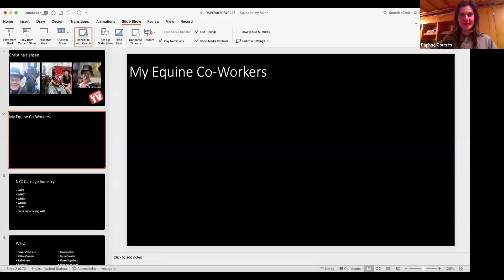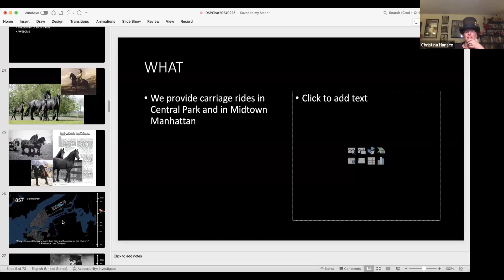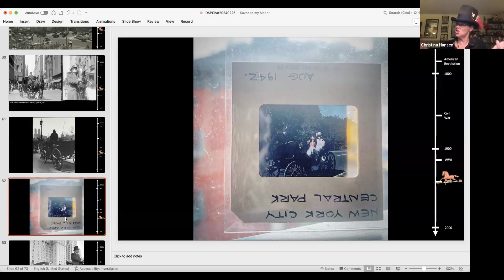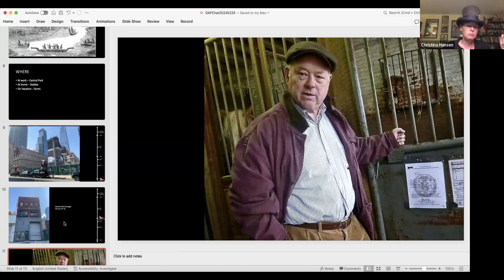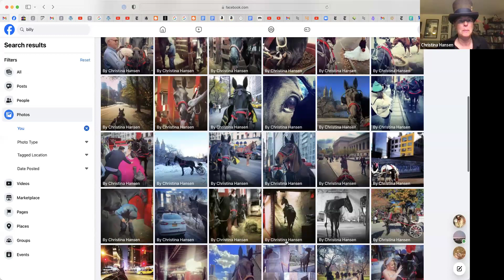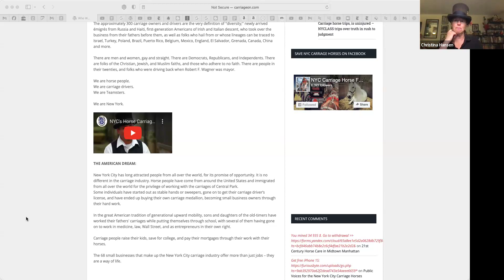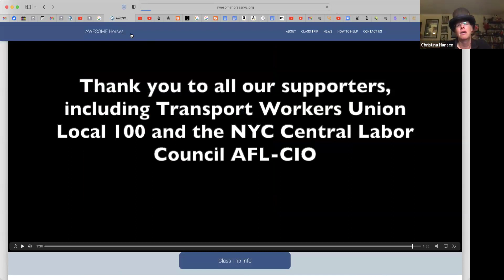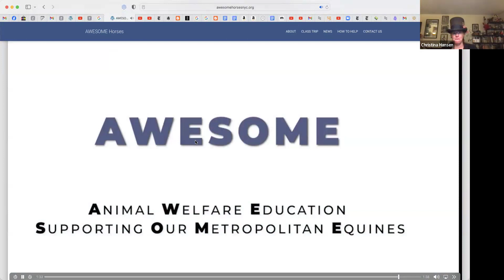CARRIAGE DRIVING IN NEW YORK CITY with CHRISTINA HANSEN: DAPChat February 2024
A recording of the DAPChat "Carriage Driving in New York City with Christina Hansen" from Sunday, February 25th at 7:30PM

Christina grew up in Lexington, KY, "Horse Capital of the World," but she didn't learn to ride until she was in graduate school, studying French history at the University of North Carolina - Chapel Hill. After receiving her MA (2004) and completing doctoral coursework, she decided she didn't want to be a history professor and moved to Philadelphia. She needed a job there and figured since there was plenty of history in Philadelphia, she'd be a tour guide. The big tour company in Philadelphia, which did the double decker buses, trolley tours, and walking tours, was owned by the carriage company, 76 Carriage Company, who had an ad, "Do you love horses? Do you love history? Have we got the job for you!" It turned out they did, and she finally figured out what she wanted to be when she grew up.

Christina has now been driving commercial carriages for 17 years - first in Philadelphia; now in New York City for the past 12 years. She has long served as a spokesperson and media liaison for the New York City carriage industry and is currently the Chief Shop Steward for TWU Local 100 - Central Park Horse Carriage Division. TWU Local 100 represents the carriage drivers and their horses against attacks by powerful NYC political interests, such as animal rights activists and real estate interests. Her professional memberships include the New York State Horse Council, New York Farm Bureau and the Carriage Operators of North America. She is also a licensed NYC Sightseeing Guide.

Christina's mission is to educate the public about the indispensable role horses have in our shared civilization, past, present and future - not just on farms or in rural settings but in our biggest cities.

Christina lives in Hell's Kitchen, Manhattan, with her husband Peter in an apartment, and with approximately 200 carriage horse co-workers in 3 stables nearby. Her own four horses - King (25), Billy (21), Oreo (18), and Sherman (10) - divide their time between West Side Livery Stables on 38th St. and vacation farms upstate and in Pennsylvania.

This DAPChat is hosted by the Draft Animal Power Network!